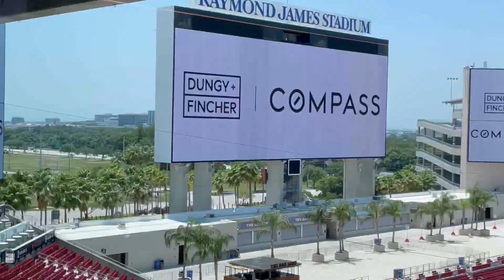Best Practices in Celebrity Real Estate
As a member of this very exclusive group of agents I have represented pro athletes such as @obj and @sterlingshepard and actors and entertainers such as @icet and @coco

When you’re a client of the Compass Sports and Entertainment Division, you have the brain trust of 145 agents nationwide who have lived it and understand the level of service required to meet the needs of athletes, entertainers, and industry professionals. S&E agents work as partners who know that their clients will receive the same level of service they provide when handing them off. Having local area partners with this common skill set is unique in the real estate industry and offers client’s a way to get established and feel comfortable in a new location without having to go outside their trusted circle.